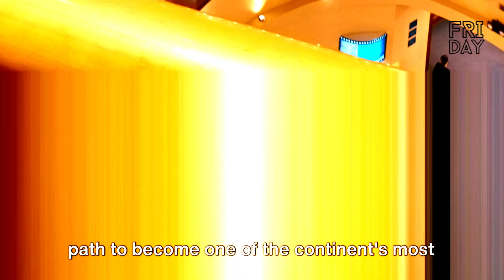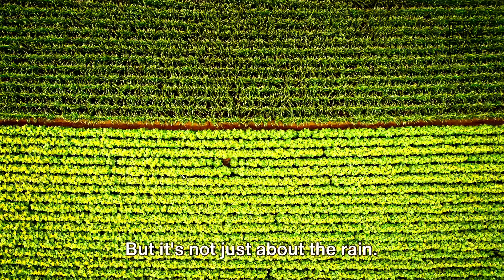Why Buenos Aires is the Best Located City in Latin America